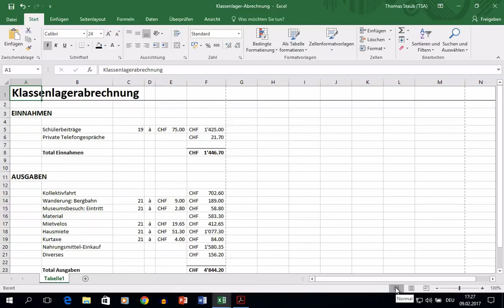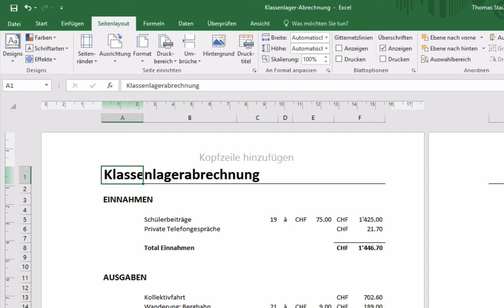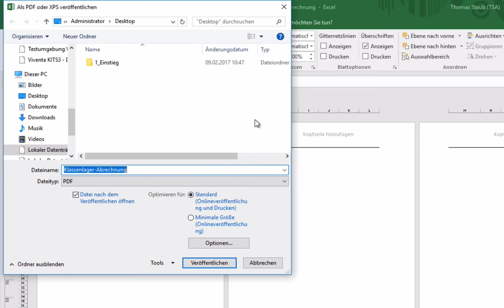Excel 2016 Windows: 26 Drucken